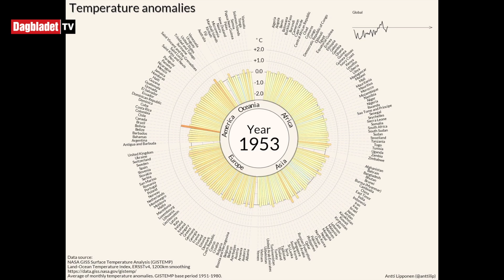Globale avvik fra normaltemperatur, 1900 - 2016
GLOBAL OPPVARMING: Den finske klimaforskeren Antti Lipponen har blitt en internethit med videografikker som viser verdens temperaturutvikling det siste århundret. - Det jeg tenker på når jeg ser dette, er hvor raskt det er blitt varmere mot slutten av perioden. Det ser ikke bra ut, sa Lipponen da Dagbladet snakket med ham i juni 2018.